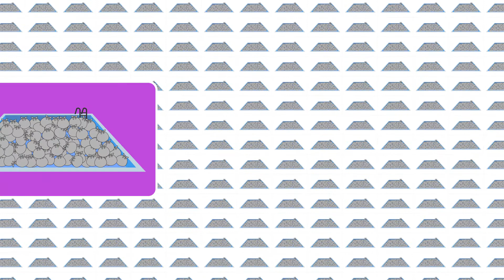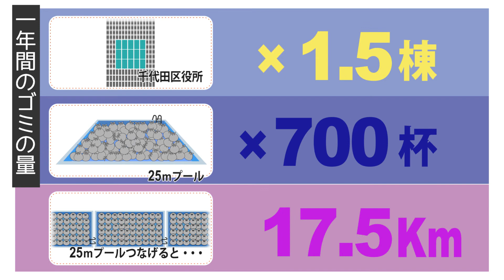【千代田区のごみ量を図解】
1年間で出る千代田区のごみ量はどれほどでしょうか？今回は1年間のごみ量をいろいろなものさしではかりながら図解しました。25mプールに1年間のごみを詰めると何杯分に・・・？ぜひご覧ください。